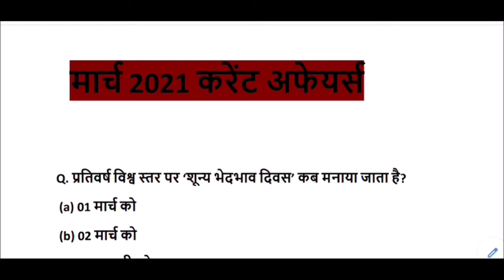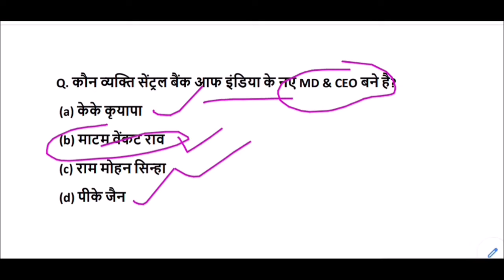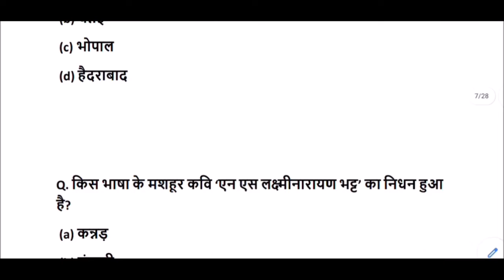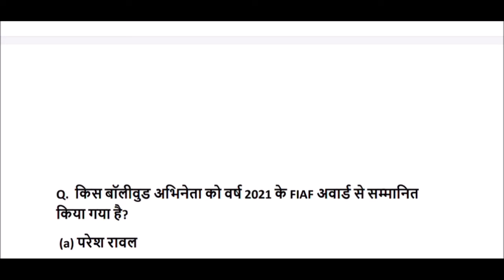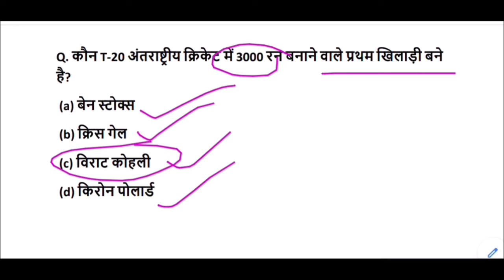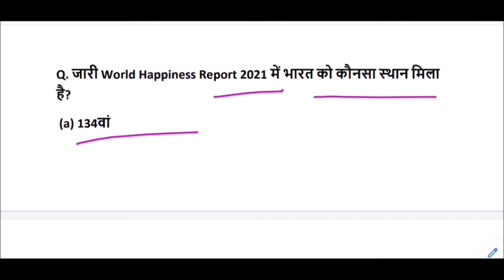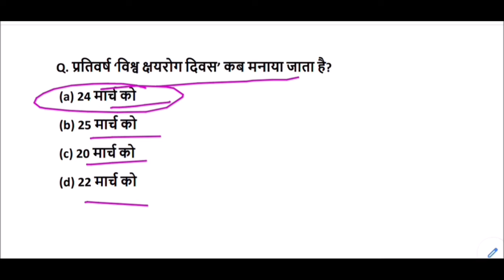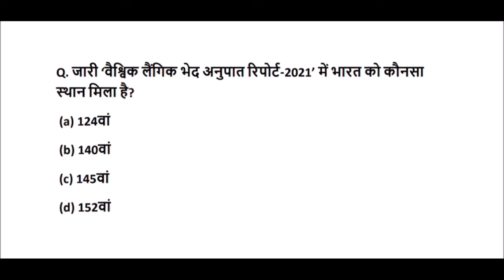मार्च 2021 करेंट अफेयर्स || march current affairs 2021 in hindi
march current affairs 2021 for All Competitive Exams like SSC, Railway, IB, Bank, UPSC, BPSC, MPSC, PCS, etc.